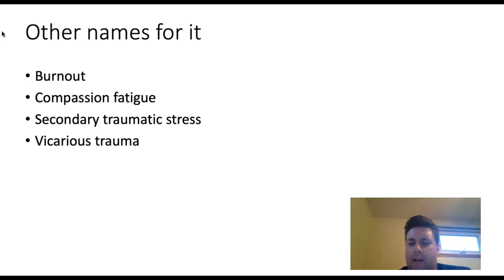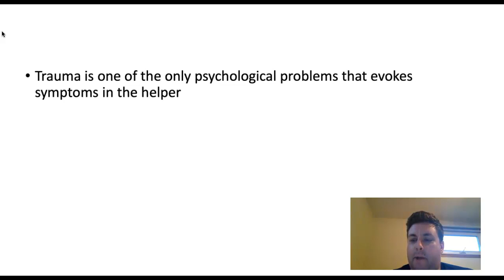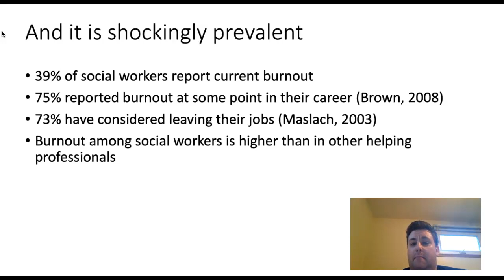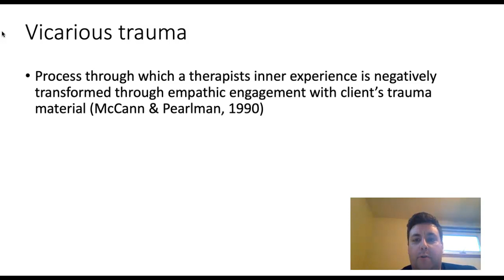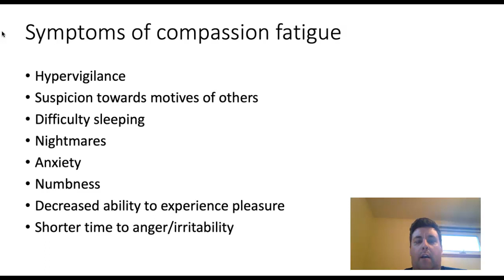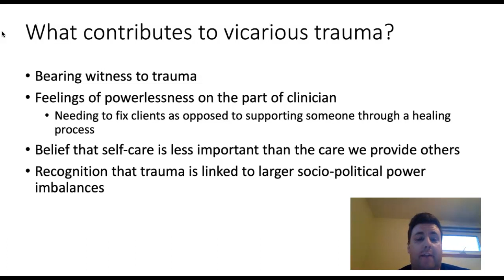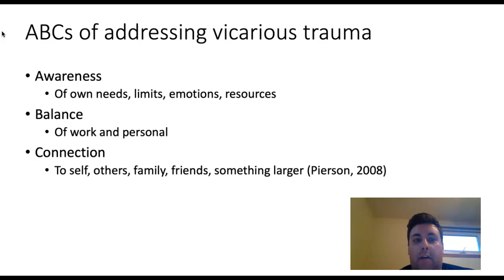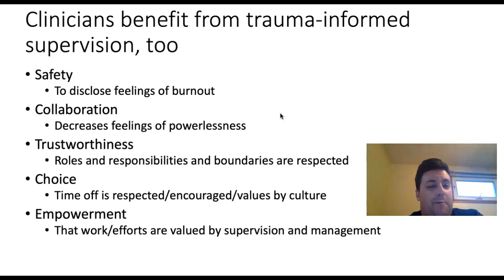Clinicians and trauma-informed care